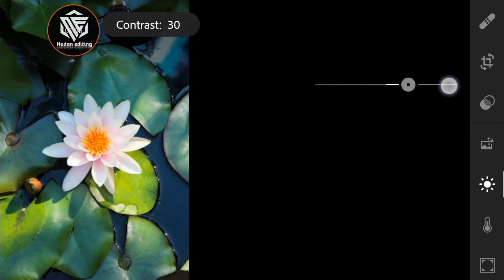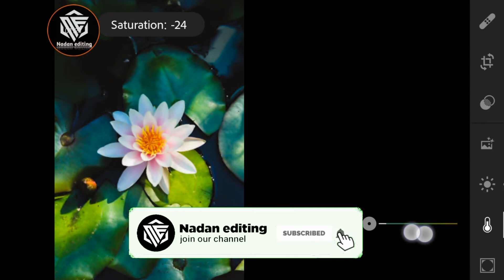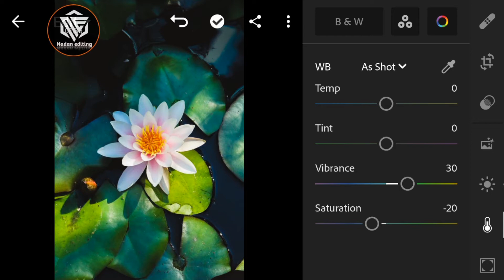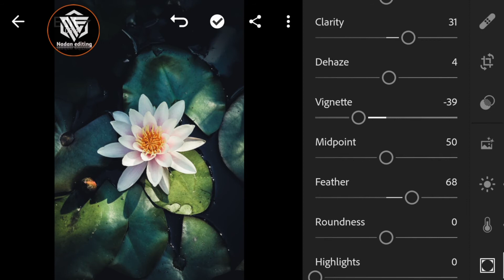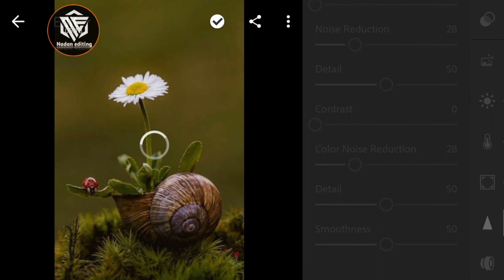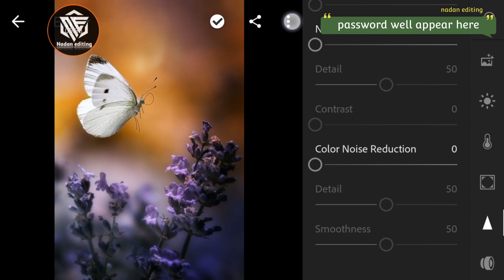Lightroom preset free download color grading moody cinematic preset Lightroom mobile tutorial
Today, Let's get started at helping you on how to edit and Create moody cinematic Lightroom Presets using Lightroom Mobile.This Preset is best suited on Outdoor and Portrait Photography.

READ THIS !!!

Example: CODE#1: 12**
                  CODE#2 : **34

Note:
Don't put password in comments ☠️

presets for instagram
lrcat
lightroom 2020
nsb lightroom presets
lightroom cost
lightroom 5
lightroom android
vsco lightroom presets
lr lightroom
lr editing
lightroom for windows 10
lightroom cc 2020
presets photoshop
adobe lightroom mac
midi2lr
best presets
moody presets
adobe photography
nsb pictures lightroom presets
boris fx optics
professional lightroom presets
adobe lightroom classic cc
lightroom iphone
preset lightroom android
lightroom classic 2020
adobe photoshop lightroom classic 2021
lightroom get into pc
lightroom linux
lightroom portrait presets
lightroom online editing
lightroom cc 2019
lightroom ios
lightroom classic presets
lightroom cc 2021
lightroom apkpure
preset lightroom pc
pixel peeper io
adobe light
jungle presets
lightroom for windows
vsco lightroom
vintage lightroom presets
adobe presets
photography presets
lightroom unlocked
nsb pictures blue preset
peter mckinnon lightroom presets
lightroom presets instagram
lightroom queen
lightroom cs6

  @nadanediting 2022